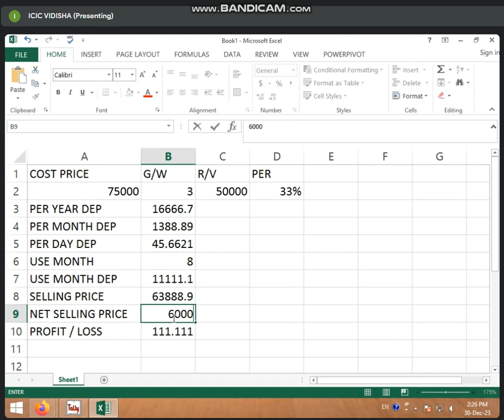2:00 TO 2:30 (PART-3) BUSINESS TALLY (DEPRECIATION CALCULATION) BY BHARTI CHANDANI (30 DEC 2023)